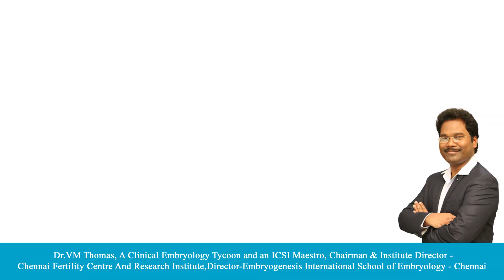Clinical embryology, IVF/ART training program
Embryogenesis - International School of Embryology is a unit of Chennai Fertility Centre and Research Institute offers hands-on training in Oocyte retrieval, ultra sonography, Clinical Embryology, IVF, ART techniques, Vitrification, thawing, Cryo preservation, ICSI and more... For details contact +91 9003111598/